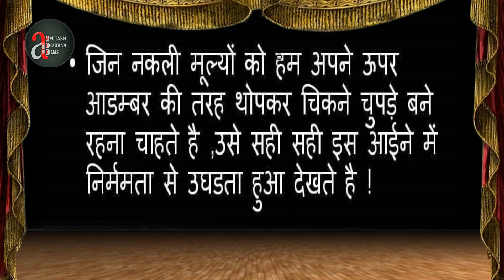Sakharam Binder Hindi theatre Epi 12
AMITABH  CHAUHAN  (FILM PRODUCER & DIRECTOR)
 Amitabh chauhan films & creative vision usa film studio, academy & production house
A-8 mahalxmi nager near Bombay hospital indore -452010 m.p.
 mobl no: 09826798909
WIFPA MEMBERSHIP NO :--20105